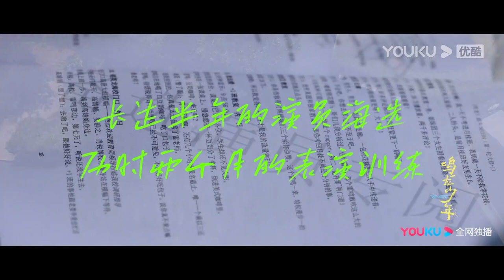ENGSUB【BTS】少年特辑：张若昀、丁黑携众主创演绎热血逆袭！| 鸣龙少年 The Hope | 张若昀/黄尧/王锵/徐若晗/李明德 | 优酷宠爱频道 YOUKU ROMANCE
🤍主演：张若昀/黄尧/王锵/徐若晗/李明德/张琛/曾宥臻/许淇杰/刘丹/王鑫/王澜/孔连顺/德柏/王劲松/陈昊/屈菁菁
🤍集数：30集